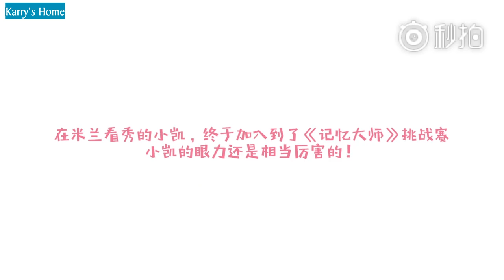[Vietsub] Nhìn từng bộ phận đoán người, fanboy chỉ nhìn mũi cũng đoán ra thần tượng 😜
Trans + Time: Rita
Encode: Nina